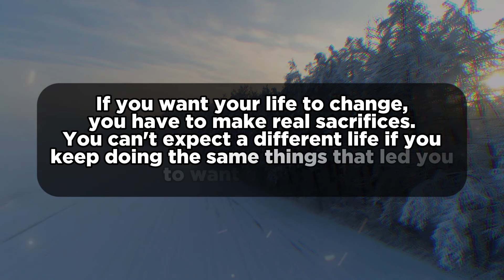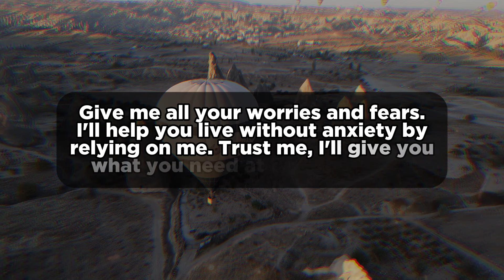God Is Angry Because You Betrayed Him By Ignoring Him | God Message Today